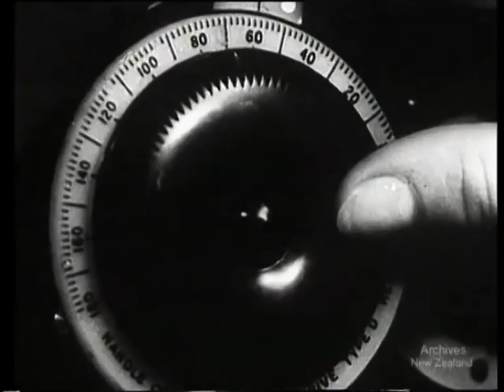BEHIND OUR PLANES (1942)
This film is about the Women's Auxiliary Air Force and the many ways in which they contriubuted to the Second World War effort.

 DV File of Beta SP telecine of B&W 35mm film- W3471/W2.